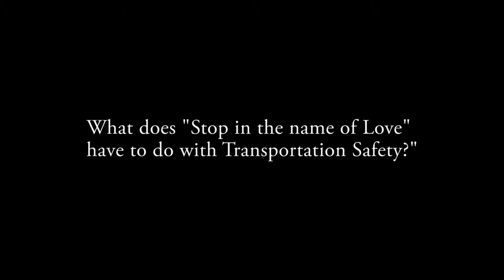Music Transportation Safety Intervention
Our initiative is about using music, art, culture, and design to change behaviors of wakers, bicyclists, and drivers